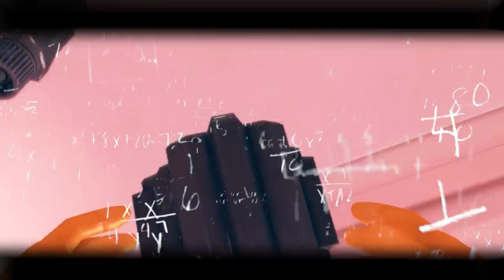오메! 청소하려는데 이게 뭔일이라냐!!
게임 이름: Viscera Cleanup Detail